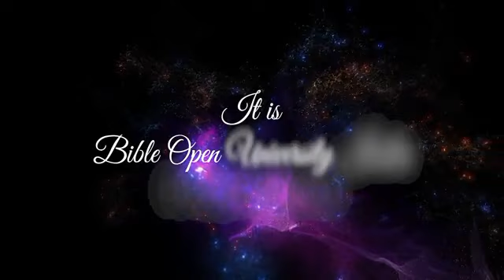AA_DEVUDU_LEDANI NUVU CHEPPAKU... చాలా అధ్బుతమైన పాట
దేవుడు లేడని వారికి బుద్ధి చెప్పే పాట వీడియో రూపంలో చూడండి